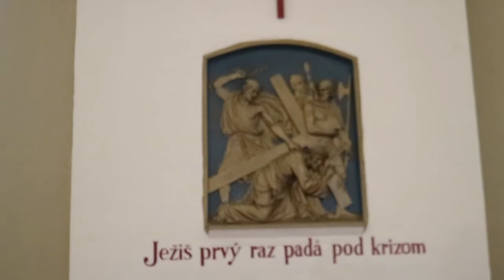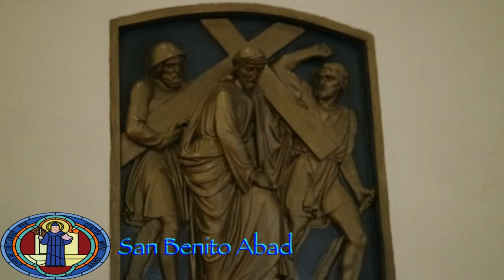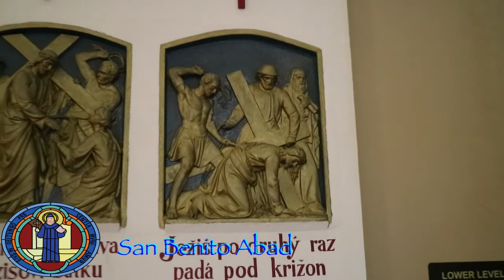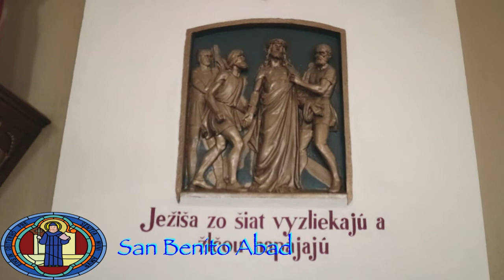Las Estaciones de la Cruz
La Estaciones de La Cruz by Padre Jose Elias Mera, Nos habla de la pasion y muerte de Jesus